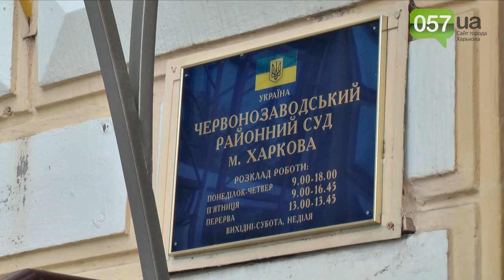Суд закончил изучать доказательства вины обвиняемого в сожении Юлии Ирниденко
Закончилось судебное разбирательство в отношении Павла Губина.